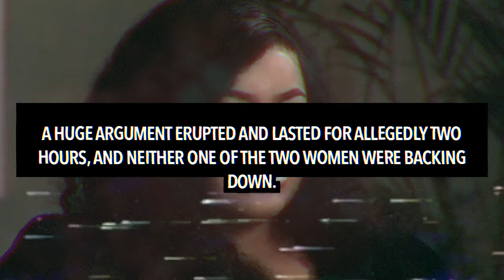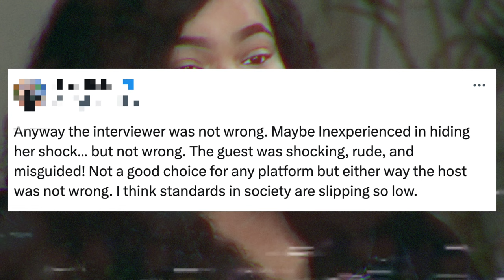Tumelo and Interviewer FIGHT After ‘OFF THE RECORD’ Awkward Interview (Malachi From South London)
Tumelo and the interviewer Mide have gotten into an argument after their off the record interview finished.